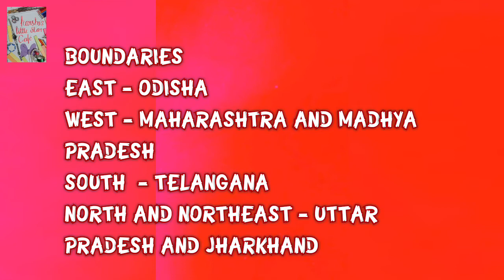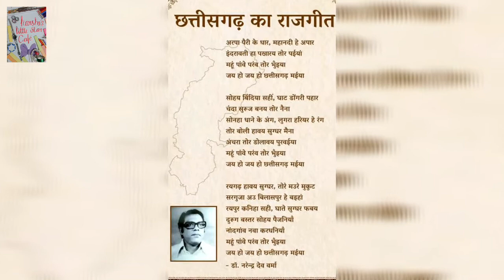CHHATTISGARH - THE RICE BOWL OF INDIA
# thericebowlofindia

Chhattisgarh is a heavily forested state in central India known for its temples and waterfalls. Near the capital Raipur, the town of Sirpur on the Mahanadi River is home to the red-brick Lakshmana (Laxman) Temple, decorated with carvings from Indian mythology.